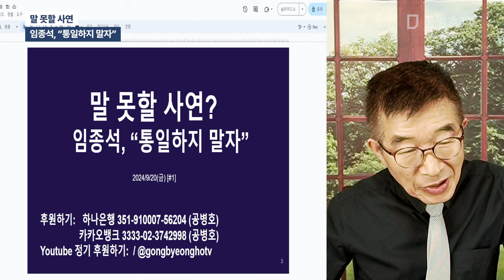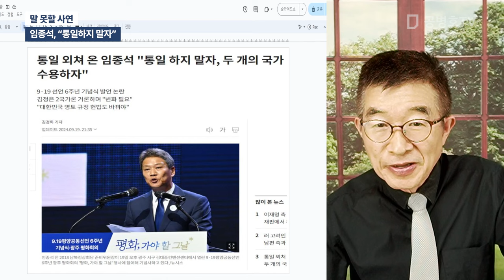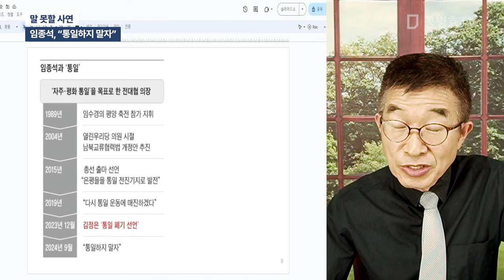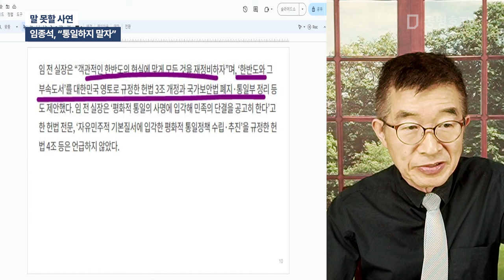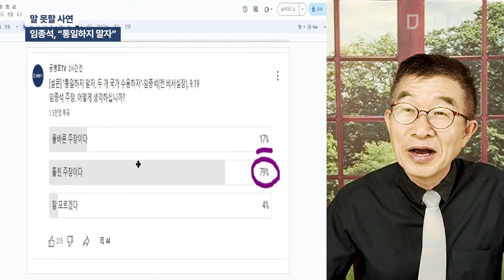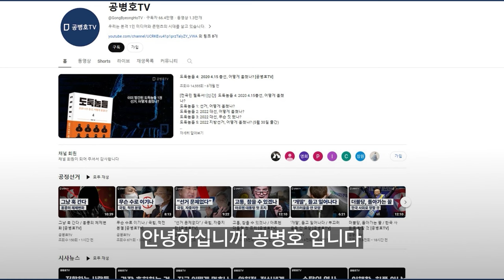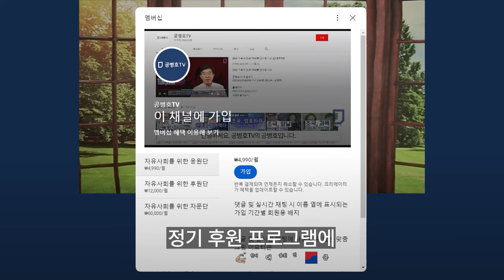말 못할 사연? / 임종석, "통일하지 말자" [공병호TV]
Bitcoin : 3MTW849AkP2ftLeSK2teZHMmzLu7Z83s9U